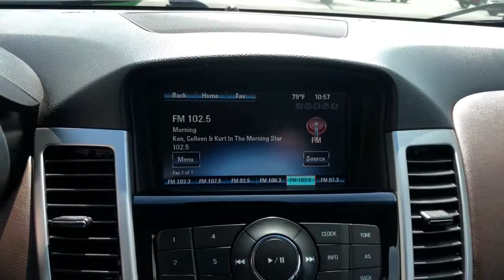2015 Chevrolet Cruze Ames, Boone, Story City, Marshaltown, Nevada Iowa A8359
Red Hot Used 2015 Chevrolet Cruze available in Ames, Iowa at George White Chevrolet. Servicing the Boone, Story City, Marshalltown, and Nevada areas.

1719 S. High Ave

Red Hot 26/38 City/Highway MPG Odometer is 5770 miles below market average!br2015 Chevrolet Cruze 2LT 4D Sedan FWD 6-Speed Automatic Electronic with Overdrive ECOTEC 1.4L I4 SMPI DOHC Turbocharged VVTbrbrbrGEORGE WHITE CHEVROLET - PRE-OWNED INVENTORY FOR AMES & ANKENY CHEVROLET CUSTOMERS George White Chevrolet is also your source for pre-owned Chevy cars and trucks. We have a large pre-owned inventory available. For used cars near Ankeny paired with amazing service visit our Ames Chevrolet showroom for a test drive today. You can use our site to view inventory find a quick quote or research leasing and financing options.brbrAwards:br  * 2015 KBB.com 10 Best Used Compact Cars Under $10000   * 2015 KBB.com 10 Best UberX CandidatesbrbrReviews:br  * If you need small-car pricing and fuel-efficiency but you dont want to give up big-car comfort check out the 5-passenger Chevrolet Cruze for 2015. Although its categorized as a compact sedan the Cruzes interior volume actually qualifies it as a midsize model. Source: KBB.combr  * Two satisfying high-efficiency engine choices; secure handling; handsome interior design; big trunk. Source: Edmundsbr  * The Cruze gives you great fuel economy and a reasonable price with a very stylish look to go with it. It has a strong stance and angled lines with a split front grille and headlights that wrap around from the front and end in a point above the fenders. On the inside the cabin is modern roomy and comfortable. It doesnt feel like the compacts you might be used to and is refreshingly fun to drive. There are 6 different trims available for the Cruze including the: LS 1LT Eco 2LT LTZ and the Turbo Diesel. Standard for all are features such as Bluetooth calling and Touch Controls on the Steering Wheel. The Base Model LS comes with a 1.8L engine that gets 25MPG City and 36MPG hwy with the standard 6-speed manual or 22MPG City and 35MPG hwy when you opt for the automatic. All models higher than the LS but below the Diesel come with a peppy 1.4L Turbocharged Engine. The 1LT and 2LT give you your choice of a 6-speed manual with overdrive or an automatic. The Eco comes standard with a special 6-speed manual with triple overdrive or an optional automatic. Fuel economy varies for these trims based on which you opt for but the best performer hands down is the Eco with the Manual Transmission that gets an EPA estimated 28MPG City and 42MPG hwy. The top of the line model is the Diesel with a 2.0L engine that has 151hp and gets an EPA estimated 27MPG City and an amazing 46MPG hwy. Standard safety features on all models include Anti-lock brakes Stabilitrak Traction Control and 10 Airbags. Upgrade to the LTZ trim and you get the added visibility of a Rear View Camera. With available Chevrolet MyLink all your apps are located on the 7-inch touchscreen and the available 4G LTE turns the Cruze into a mobile Wi-Fi hotspot. Source: The Manufacturer Summary